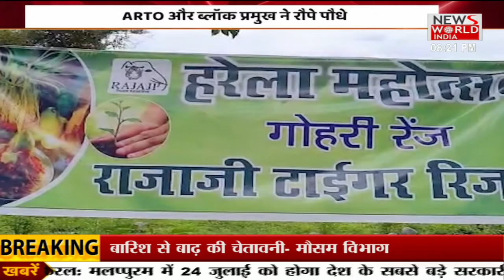Uttarakhand की तमाम बड़ी खबरों के लिए देखिए....अपना उत्तराखंड । News World India